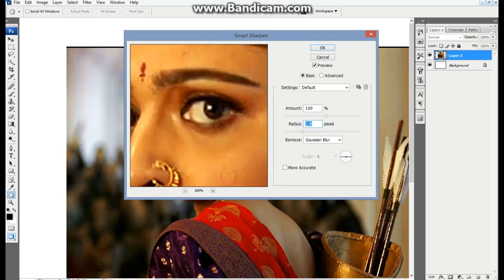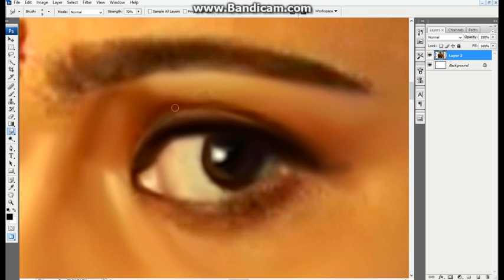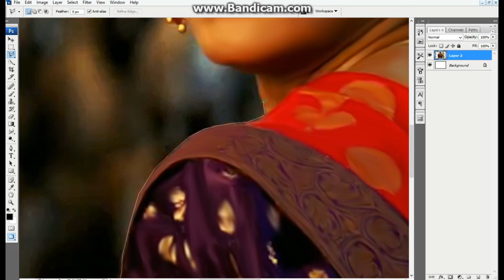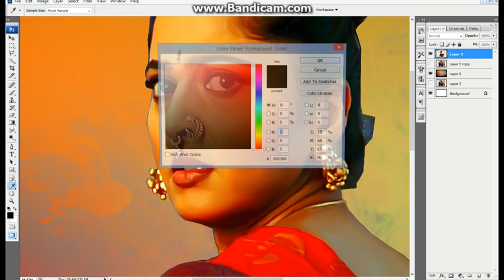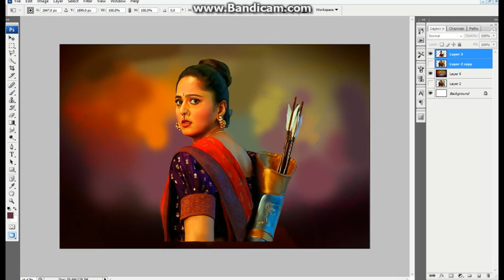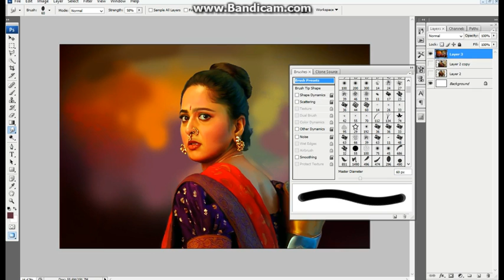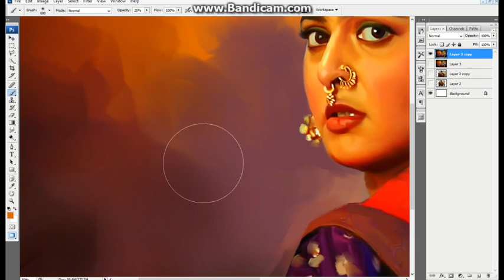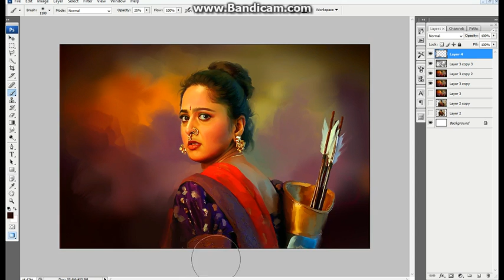advanced color full digital painting in photoshop tutorial